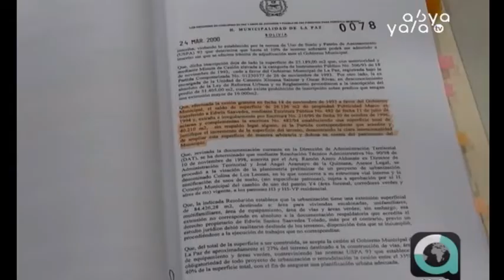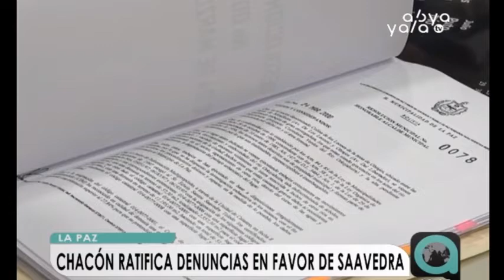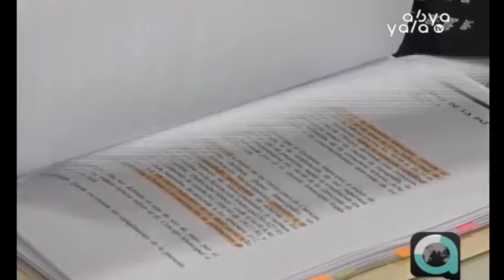Concejal Fabián Siñani califica de “mentirosa” a Cecilia Chacón, ella ratifica sus denuncias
“Miente varias veces la concejala Chacón, también había declarado que no conoce a mi esposa, hace años que nos conocemos”, dijo Siñani, quien además aseveró que hay fotos de su pareja junto a la concejala. Hay cosas extrañas en las
declaraciones y las supuestas denuncias de la concejala Chacón. Ha mentido,
dice las cosas hasta por ahí nomás, cuando habla de los beneficios para la
ciudad dice que son pocos pero se olvidó de mencionar que este promotor va
hacer obras por 30 millones de bolivianos, ese pequeño gran detalle no lo
dice”, enfatizó el concejal de Sol.Bo Fabian Siñani, en un encuentro con los
Mientras tanto la Concejala, también del partido Sol.Bo. Cecilia Chacón, ratificó su
denuncia sobre el reconocimiento de más de 13 mil m2 en favor de Edwin Saavedra
para el proyecto World Trade Center, luego de que su par Fabián Siñani,
asegurara que Chacón mintió varias veces al referirse al tema.
“Yo no soy el tipo de personas que borra con el codo lo que hace con la mano (…) no soy el tipo de personas que hace las cosas por buscar un puesto, todo lo
contrario en este momento me estoy jugando todo lo que soy y todo lo que tengo”
manifestó Chacón.
Asimismo, según el portal UrgenteBo, el asambleísta departamental Edwin Herrera, condenó la denuncia de Chacón, afirmando que “ya nos pareció extraña la actuación (de Chacón) por el hecho de que la ex ministra de Defensa dice que conocía de supuestas irregularidades en el caso del World Trade Center desde el 2016 y no dijo nada, es más participó en la votación y dio curso a la aprobación del cambio de uso de suelos. El 2017 también participó en el tema del convenio entre el alcalde de La Paz, Luis Revilla, y el señor Saavedra y tampoco dijo nada”.